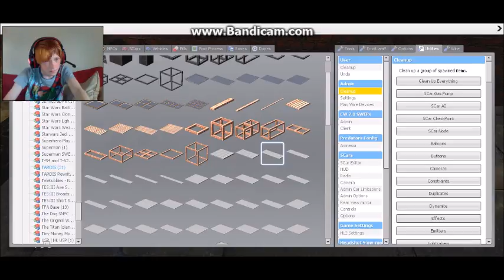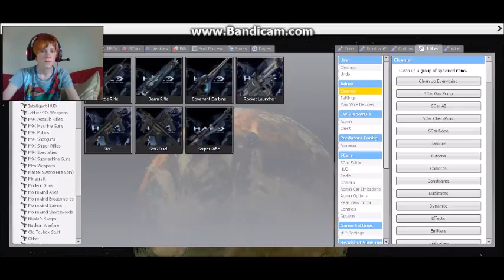Gmod Mod/Map Showcase | Space Mod!